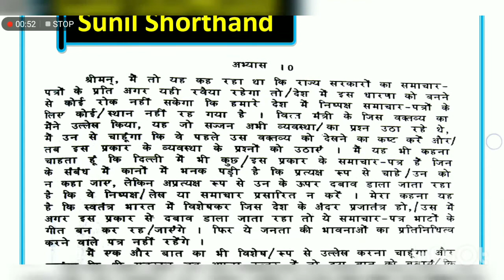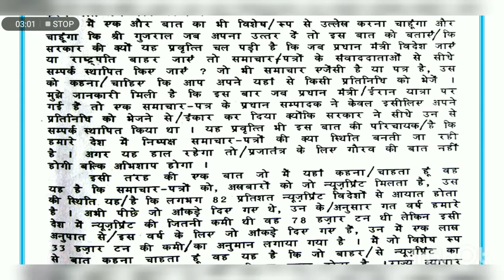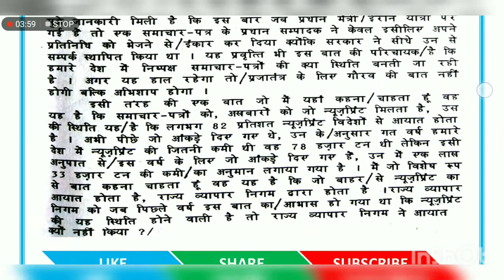#10 विशिष्ट डिक्टेशन ||100wpm hindi Shorthand dictation